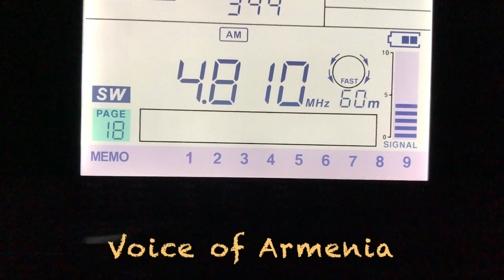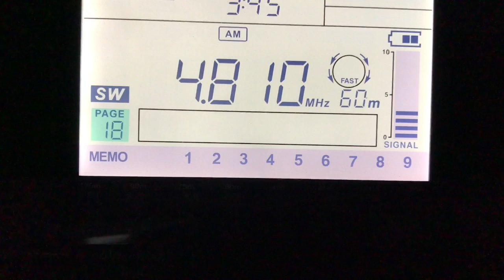4810 KHz 🇦🇲 Voice of Armenia. Received in Japan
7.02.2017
18:44 UTC
Freq: 4810 KHz
Voice of Armenia.
From: Yerevan-Gavar, Armenia
Language: Arabic
Pwr 100 kW
Antenn: homebrew MLA
QTH: Chiba pref., Japan
Distance: 7928 km.
Rx: Sangean ATS-909X